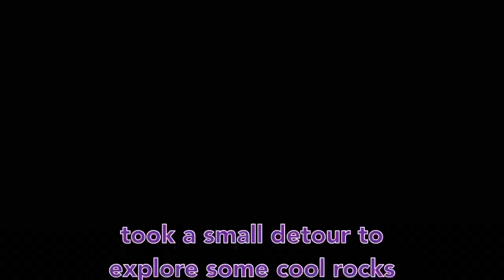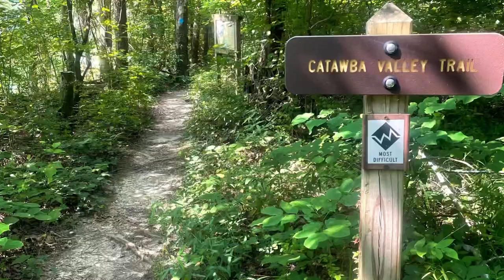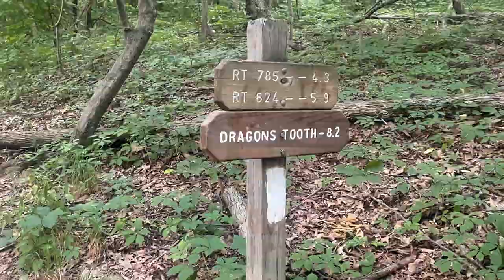Ultra-running Virginia’s Triple Crown Loop | McAfee’s Knob, Tinker Cliffs, Dragons Tooth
In late June of 2021 some friends and  circumnavigated Virginia’s Triple Crown Loop in Catawba, some of the best highlights in the state! In total we went ~36 miles beginning with McAfee’s Knob, going CCW to Tinker Cliffs, and then Dragons Tooth before making our way back to where we began!

We started around 5:00am to catch the sunrise at McAfees and finished some 15hrs later just making it back before sunset!

We staged a vehicle at DT parking area, mile 25, so we could refuel and top off water, but we also filtered water at the stream off Catawba Valley Trail, around our 13th mile.

The weather was wonderful, a little warm, but overall couldn’t really have had it any better. It was an awesome day in the beautiful mountains shared with some pretty amazing and hardcore people.

Music used in video:
Punch by Oliver Michael
Space Echo by Colorfilm Music
Determined Hearts by Up North Music
Speed and Adrenaline by Pavel Yudin
3:00AM by Lux-Inspira
From Dust by VESHZA
Awaken Dawn (instrumental version) by Ad v3n7ures5